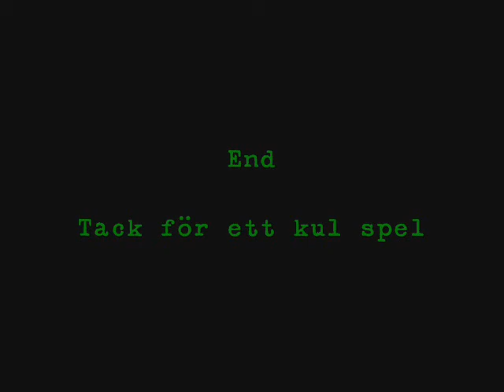Klacken110206_0001.wmv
Airsoft game at Klacken stockholm Sweden 11th of February 2006
testing my Headcam